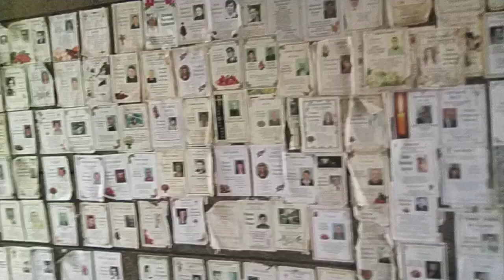Facebook, paper variant